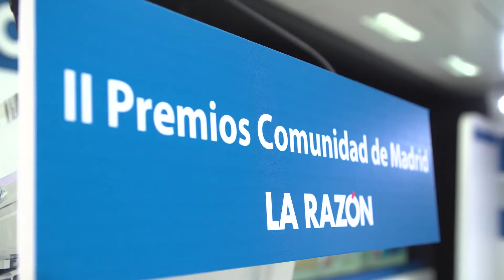24 RTA MANAGEMENT